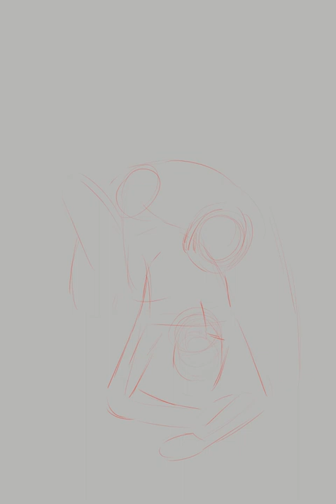wolchefant timelapse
for most authentic viewing put on some dark synthwave while watching, that's what I was listening to while drawing this
original time was about 3 or 4 hours but I didn't time it exactly